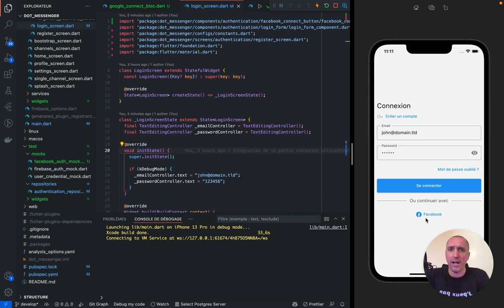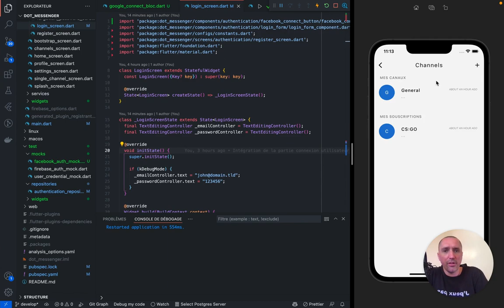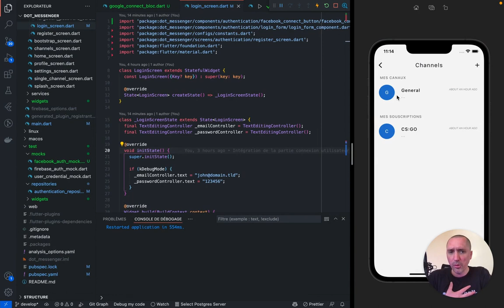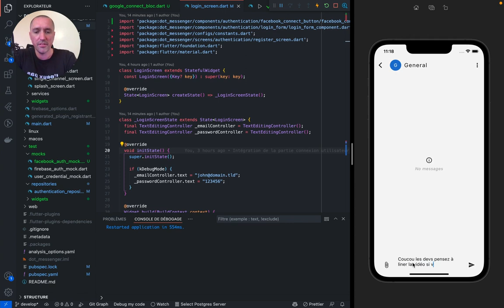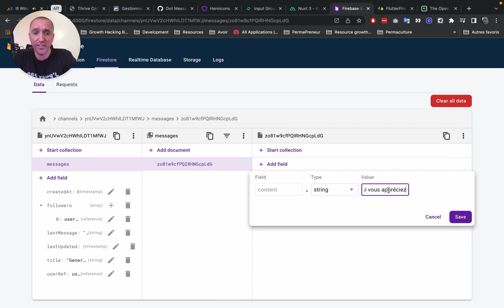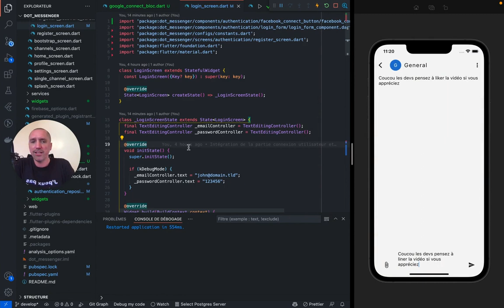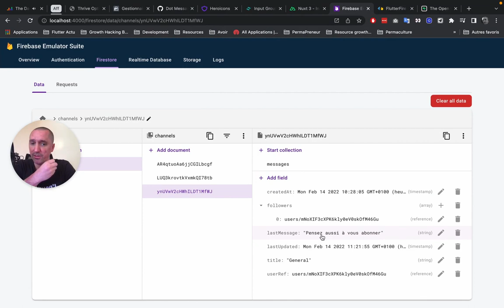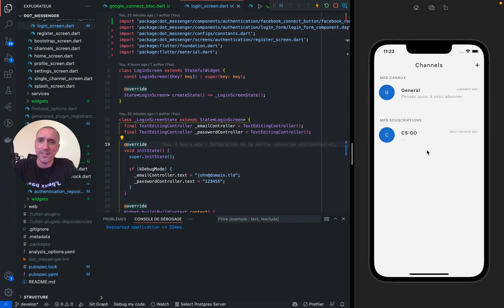Flutter & Firebase : Pour Créer des Applications en Temps Réel